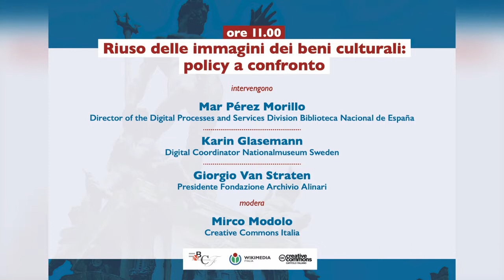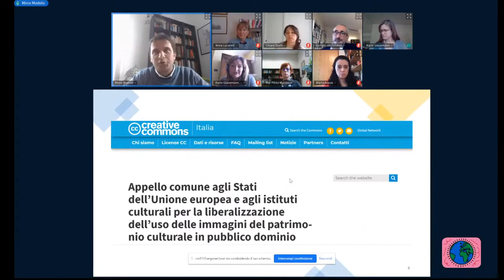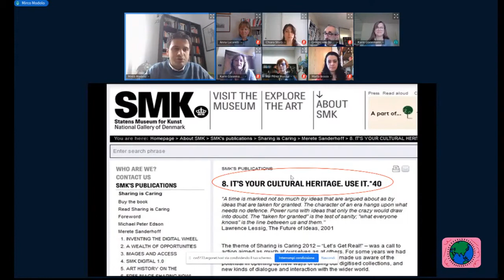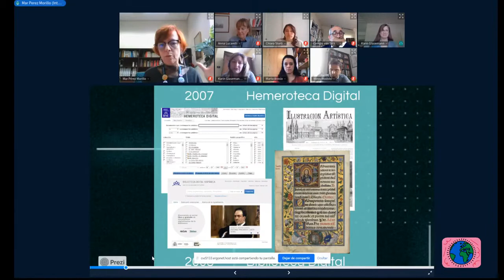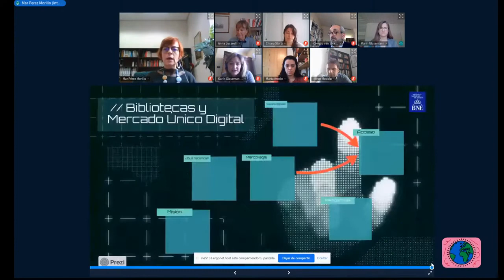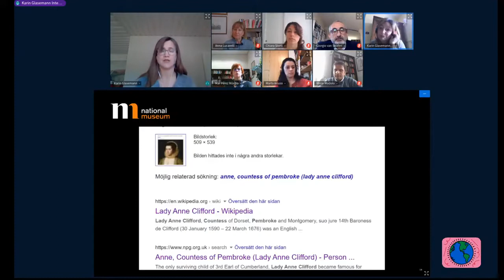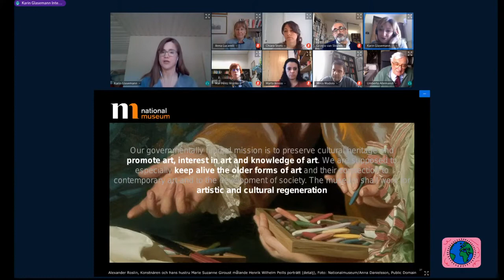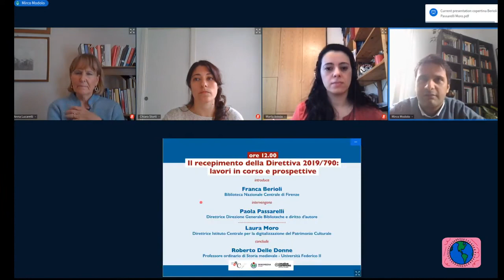Convegno Direttiva 2019/790 sul diritto d’autore - Riuso delle immagini dei beni culturali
Il secondo intervento sul riuso delle immagini dei beni culturali all'interno del convengo "Direttiva 2019/790 sul diritto d’autore: quali prospettive per musei, archivi e biblioteche nel mercato unico digitale?" del 16 aprile organizzato da Wikimedia Italia, Biblioteca Nazionale Centrale di Firenze e Creative Commons Italia. Intervengono Mar Perez Morillo della Biblioteca Nazionale di Spagna,  Karin Glaseman del Museo Nazionale di Svezia e Giorgio Van Straten della Fondazione Alinari.